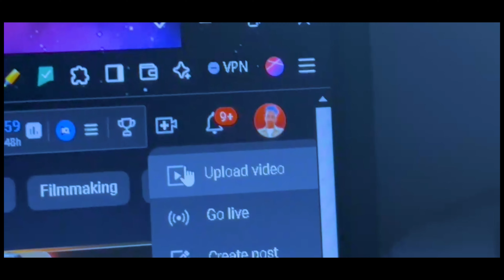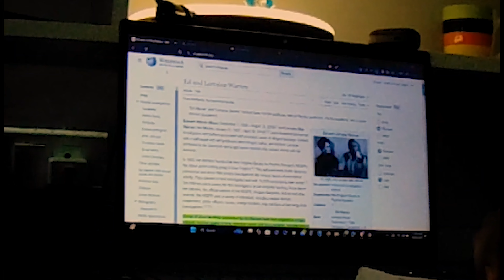A New Beginning! | 2025 | Abhinay resu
The Truth About My Failures & New Beginnings! | Abhinay resu

We all face failures, but what truly matters is how we rise again. In this video, I’m sharing my honest journey—my biggest mistakes, the struggles I went through, and how I turned things around to start fresh. 🌱

If you've ever felt like giving up, this story is for you. Let's talk about the lessons learned and the mindset shifts that helped me find a new beginning. 🚀

🔔 Make sure to watch till the end—there's a lot to take away!

Artist: [@SierraKiddOfficial ]
Song 2: Dancin (Krono Remix)